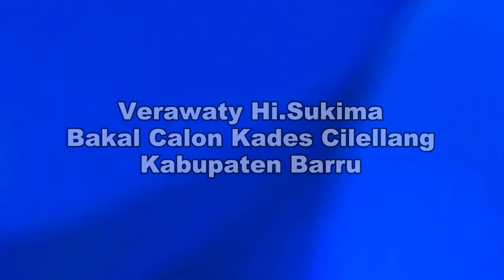Verawaty Hi.Sukiman Bakal Calon Kades Cilellang